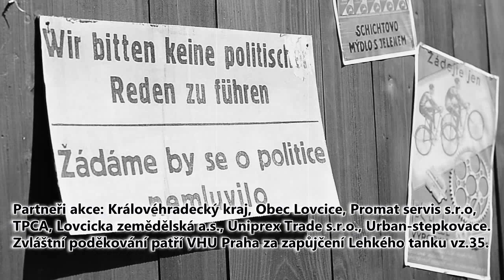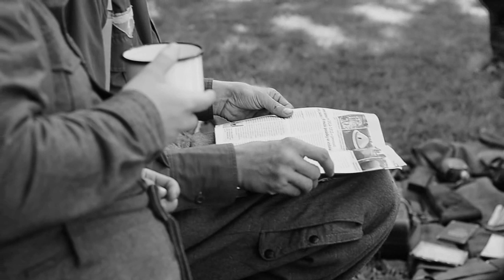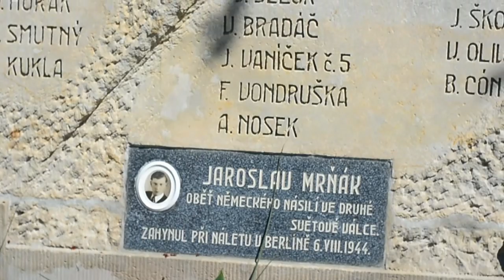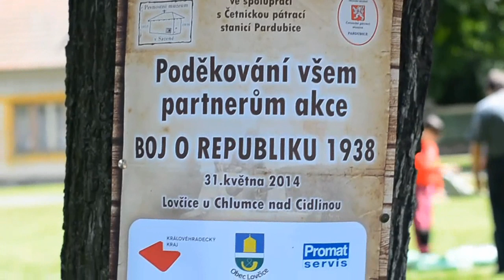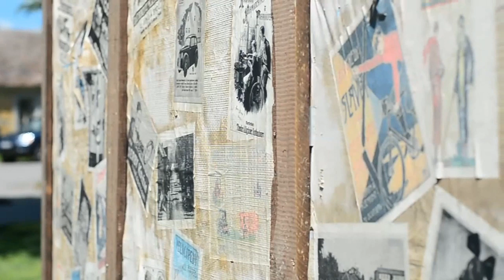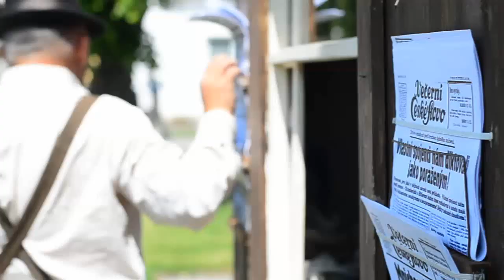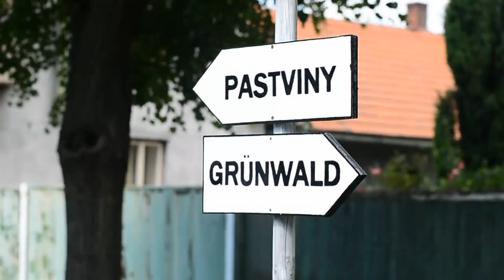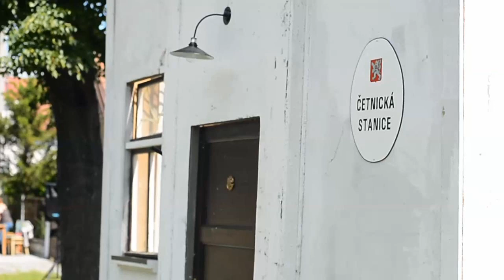Boj o Republiku 1938 Lovčice 2014